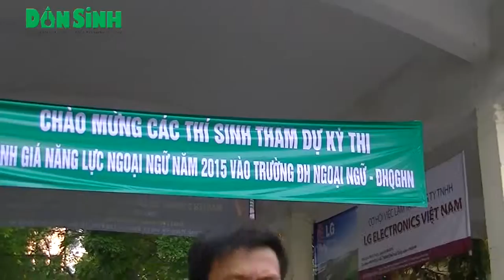Thí sinh phấn khởi sau khi hoàn thành phần thi buổi sáng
Daily news - Ghi nhận của phóng viên baodansinh.vn các thí sinh làm bài thi được thực hiện trên máy tính tại các phòng thi tiêu chuẩn. Khi kết thúc bài làm, thí sinh sẽ biết ngay điểm bài thi của mình. Đa số các thí sinh đều phấn khởi sau khi hoàn thành phần thi trong buổi sáng nay 30/5.